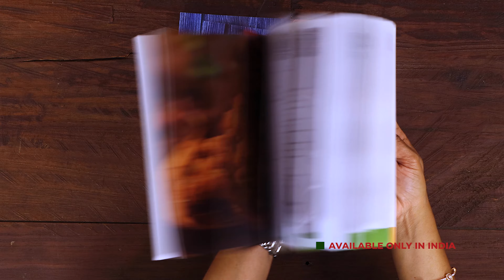மஹாராஷ்ட்ரியன் சிக்கன் கறி | Maharashtrian Chicken Curry | Chicken Masala Recipe | Chicken Gravy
மஹாராஷ்ட்ரியன் சிக்கன் கறி | Maharashtrian Chicken Curry In Tamil | Chicken Masala Recipe | Chicken Gravy | Chicken Recipe | @HomeCookingTamil |

மஹாராஷ்ட்ரியன் சிக்கன் கறி
தேவையான பொருட்கள்

இஞ்சி பூண்டு கொத்தமல்லி விழுது அரைக்க

இஞ்சி - 2 பெரிய துண்டு
கொத்தமல்லி இலை - 1 கப்

மசாலா விழுது அரைக்க

தனியா - 2 மேசைக்கரண்டி
சீரகம் - 2 தேக்கரண்டி
மிளகு
கிராம்பு - 3
ஏலக்காய் - 2
பட்டை - 2 துண்டு
பிரியாணி இலை - 1
காய்ந்த மிளகாய் - 5
காஷ்மீரி மிளகாய் - 6
கொப்பரை தேங்காய் - 1/2 கப்

மஹாராஷ்ட்ரியன் சிக்கன் செய்ய

சிக்கன் - 1 கிலோ
எண்ணெய் - 2 மேசைக்கரண்டி
பட்டை, ஏலக்காய், கிராம்பு
பிரியாணி இலை
வெங்காயம் - 1 நறுக்கியது
இஞ்சி பூண்டு கொத்தமல்லி விழுது - 1 தேக்கரண்டி
பச்சை மிளகாய் - 3 கீறியது
தக்காளி - 4 துருவியது
வெது வெதுப்பான தண்ணீர் - 1/2 கப்
சூடு தண்ணீர் - 2 கப்

செய்முறை:
1. மிக்ஸியில் பூண்டு, இஞ்சி, கொத்தமல்லி இலை சேர்த்து அரைத்து கொள்ளவும்.
2. கடாயில் தனியா சேர்த்து பொன்னிறமாக வறுத்து தனியாக எடுத்து வைக்கவும்.
3. பின்பு சீரகம், மிளகு, கிராம்பு, ஏலக்காய், பட்டை, பிரியாணி இலை சேர்த்து வறுத்து தனியாக எடுத்து வைக்கவும்.
4. பிறகு காய்ந்த மிளகாய், காஷ்மீரி மிளகாய் சேர்த்து வறுத்து தனியாக எடுத்து வைக்கவும்.
5. பின்பு கொப்பரை தேங்காயை பொன்னிறமாக வறுத்து எடுக்கவும்.
6. கடாயில் எண்ணெய் ஊற்றி அதில் நறுக்கிய வெங்காயம் சேர்த்து பொன்னிறமாக வதக்கி பின்பு ஆறவிடவும்.
7. பின்பு மசாலா பொருட்கள் மற்றும் வதக்கி வெங்காயத்தை சேர்த்து தண்ணீர் இன்றி நன்கு விழுதாக அரைக்கவும்.
8. அடுத்து கடாயில் எண்ணெய் ஊற்றி அதில் அரைத்த இஞ்சி பூண்டு மற்றும் கொத்தமல்லி விழுது சேர்த்து 4 நிமிடம் வதக்கவும்.
9. பின்பு அரைத்த மசாலா விழுதை சேர்த்து 4 நிமிடம் வதக்கி பின்பு தனியாக எடுத்து வைக்கவும்.
10. அடுத்து கடாயில் எண்ணெய் ஊற்றி அதில் பட்டை, ஏலக்காய், கிராம்பு, பிரியாணி இலை சேர்க்கவும்.
11. பின்பு நறுக்கிய வெங்காயம் சேர்த்து பொன்னிறமாக வதக்கவும்.
12. பிறகு இஞ்சி பூண்டு கொத்தமல்லி விழுது சேர்த்து வதக்கி பின்பு கீறிய பச்சை மிளகாய், துருவிய தக்காளியை சேர்த்து 3 நிமிடம் வதக்கவும்.
13. பின்பு சிக்கனில், மஞ்சள் தூள், உப்பு சேர்த்து கலந்து 5 நிமிடம் வேகவிடவும்.
14. பிறகு வெது வெதுப்பான தண்ணீர் ஊற்றி கடாயை மூடி 10 நிமிடம் வேகவிடவும்.
15. பின்பு வதக்கிய மசாலாவை சேர்த்து கலந்து சூடு தண்ணீர் ஊற்றி கடாயை மூடி 20 நிமிடம் வேகவிடவும்.
16. மஹாராஷ்ட்ரியன் சிக்கன் கறி தயார்!

Hello viewers,

Today, we are going to see a new variety of Chicken curry in Maharashtrian style. For this recipe, I made two different masala pastes and used them to prepare the gravy. This curry is very exotic and a little it spicier than the regular chicken curry. It is popularly known as Chicken Rassa and is usually made with country chicken. But if you don't find country chicken, you can use the normal broiler chicken just like how I showed it in the video. Do try this recipe and enjoy it with Rice or any Indian bread/ flavoured rice as you wish.